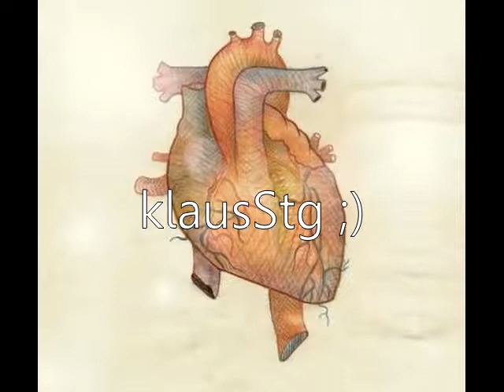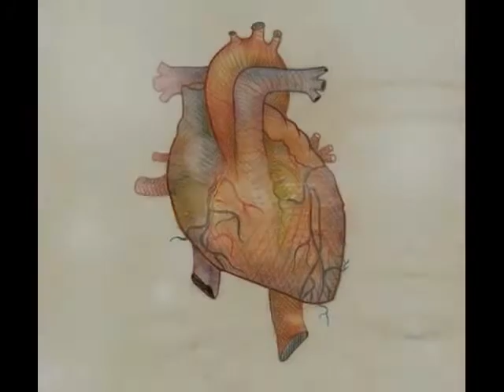fisz - bla bla bla [+tekst]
fisz - bla bla bla